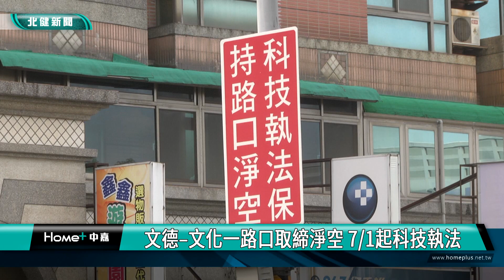科技 執法|文德–文化一路口取締淨空 7/1起科技執法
龜山文化一路與文德路口設置「路口未淨空」違規偵測科技執法7/1起上路

來往龜山林口的民眾注意了!桃園市府交通局日前在龜山區文化一路與文德路口，設置「路口未淨空」違規偵測科技執法，將從7/1正式啟用，希望能有效減少尖峰時期路口回堵的車潮，維持行車順暢。

駕駛朋友注意!桃園市府交通局日前在與陳情民眾和警察局同仁到場會勘後，決定在龜山區文化一路與文德路口，設置「路口未淨空」違規偵測科技執法，將從7/1正式啟用，希望能有效減少尖峰時期路口回堵的車潮，維持行車順暢。

交通局也提醒民眾，所謂的「路口淨空」指的是路口兩側停止線以外都不得停等汽機車，因此在遇到交通壅塞的時候，即便前方號誌是綠燈，仍建議駕駛人根據現場車流情況，在停止線處耐心等候，以免車輛被卡在行人穿越道或路口，不僅影響橫向車流和行人通行，也會受到道路交通管理處罰條例第58條，處以600至1200元不等的罰鍰。

交通局表示，至今已陸續在國道一號林口交流道、龜山區文化一路與復興一路口、龜山一路與忠義路三段等路口，設置路口未淨空科技執法，而設置後平均每月違規數有下降約21%，使路口不再回堵，交通局提醒民眾將心比心，依同維持路口行車順暢。